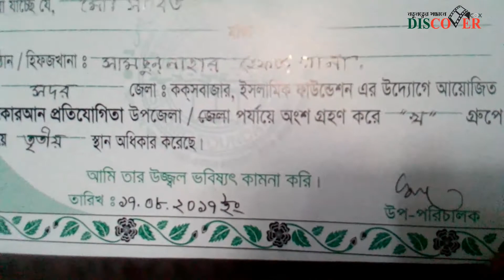Two Genius of Cox's Bazar কক্সবাজারের দুই প্রতিভা!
We know and see that, when any child or any man win with any cultural activities. Then we give them a lot of congratulate. But when any child win world with Quran and Islamic activities, then we don't give them any honor ‍or congratulate. So. now time has come today to give space, respect and honor.